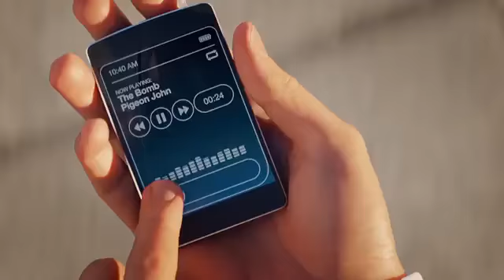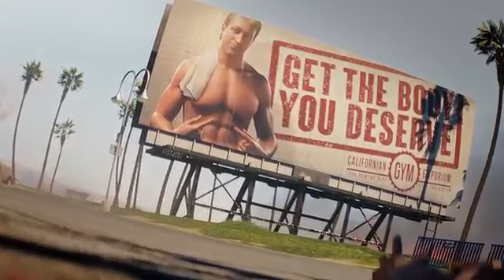E3's DEAD ISLAND 2 TRAILER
Dead island 2 trailer